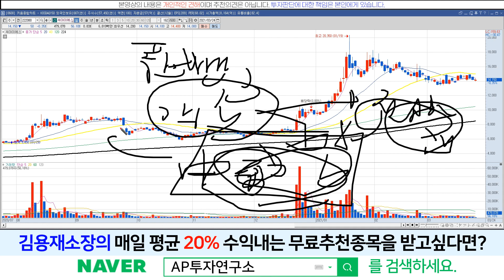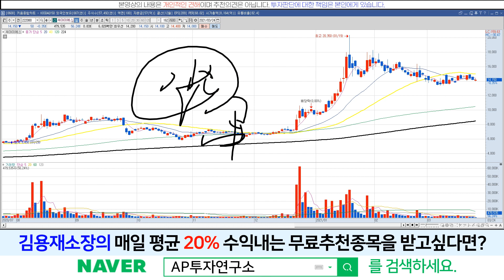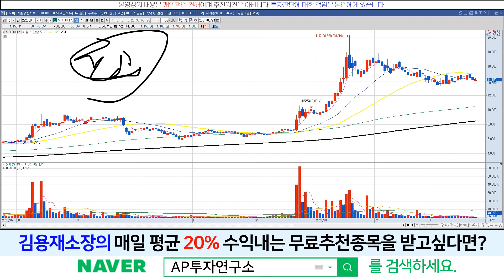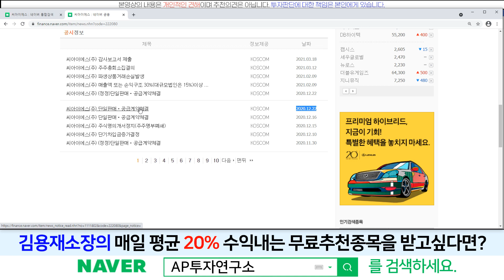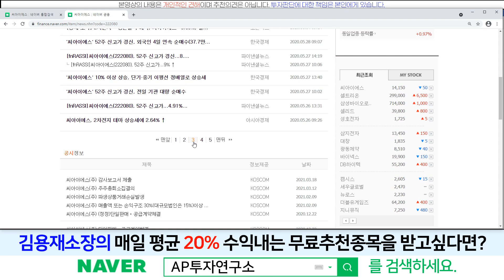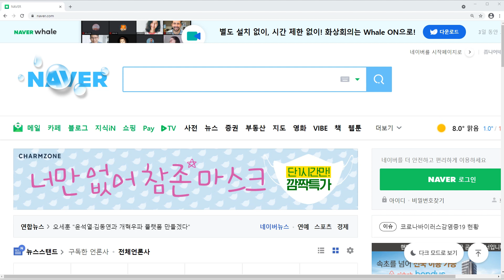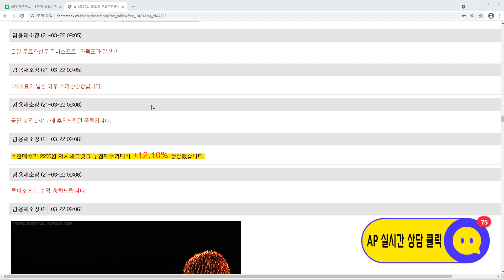씨아이에스(222080)-전고체 배터리는 살아있다!